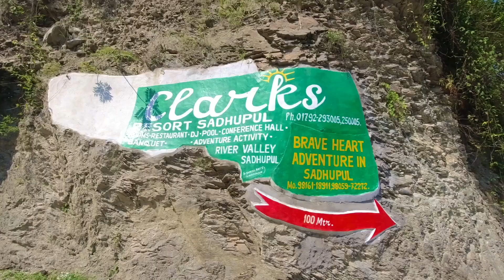Sadhupul | Himachal Pradesh | Best Place For Camping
Sadhupul best place for camping

Cover Topic :-
Sadhupul River
sadhupul camping 🏕
himachal pradesh river camping place
Sadhupul Vlogs
waterfall ashwani khad

Camera // Dji Osmo Action Camera
Gimbal // Isteady Pro 2